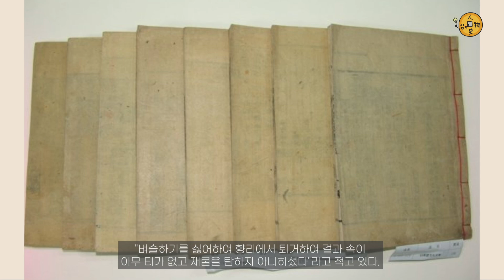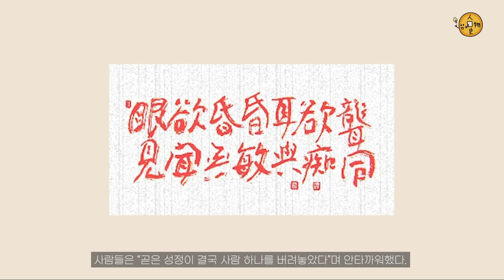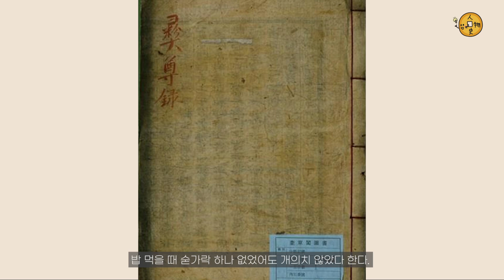(139) 장님, 귀머거리로 지낸 생육신 경은 이맹전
장님, 귀머거리로 지낸
생육신
경은 이맹전
편 입니다.